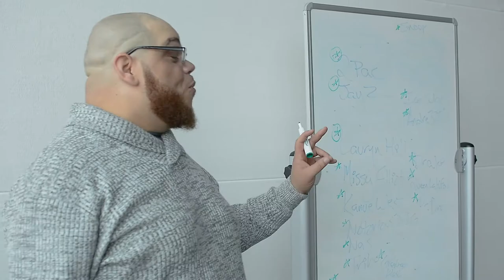The Hip Hop Architecture Camp - Mini Documentary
The Urban Arts Collective presents, The Hip Hop Architecture Camp with the mission to increase the number of underrepresented youth involved in architecture, design and urban planning professions. The first camp was ran in Madison Wisconsin other camp locations include, Detroit, Chicago, Atlanta, and New York.